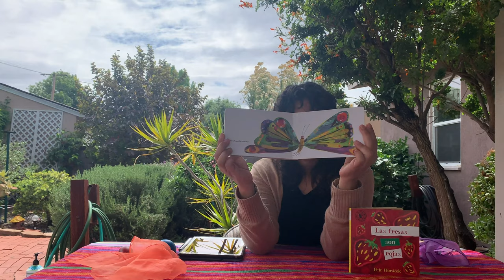Cuentos y Cantos: Bilingual Stories and Songs #3: Primavera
We're back with another installment of our Spanish bilingual storytime, Cuentos y Cantos!  Together, we'll explore books, songs, and go on a color hunt through a bright, beautiful garden to celebrate Spring!

¡Regresamos con otro vídeo de nuestros cuentos bilingües en español, Cuentos y Cantos! ¡Juntos, exploraremos libros, canciones y realizaremos una búsqueda de colores a través de un hermoso y brillante jardín para celebrar la primavera!